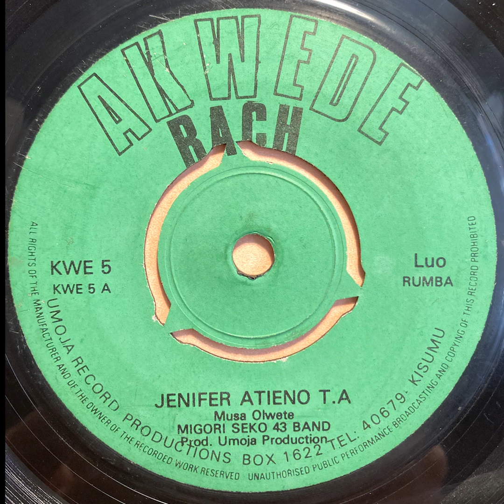Jenifer Atieno T.A. - Migori Seko 43 Band